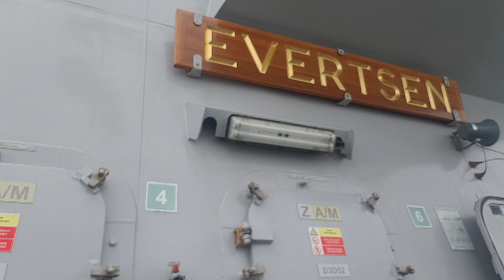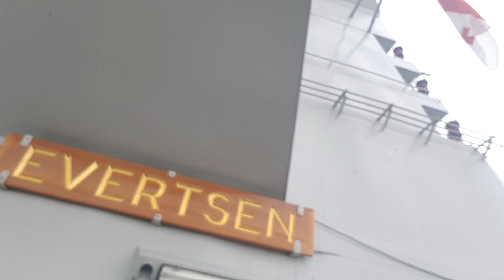Эксклюзив с борта корабля НАТО в Черном море Пограничная ZONA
Эксклюзив Пограничная ZONA Экскурсия с флагманского корабля Evertsen F805, который прибывает в порт Поти в составе Standard NATO Maritime Group 2.
// Полную версию, включая интервью с командующим группой, смотрите в четверг в 21:30 в проекте Starvision из Грузии на русском языке Пограничная ZONA.